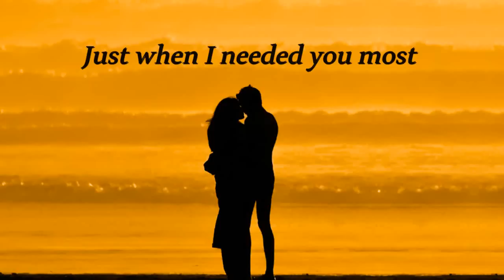just when I needed you most cover - karenmuenchen -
this song "Just When I Needed You Most" was sung by many artists , especially Dolly Parton, Alison Krauss or Randy Vanwarmer. Hope you like my cover version. I also have sung harmony and played guitar to an existing backing track.